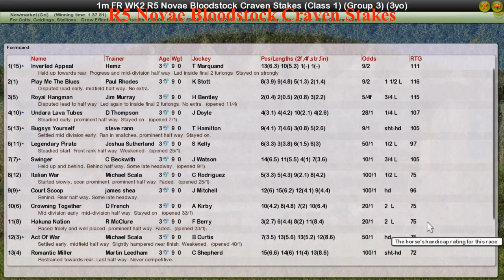FR WK2 R5 Novae Bloodstock Craven Stakes